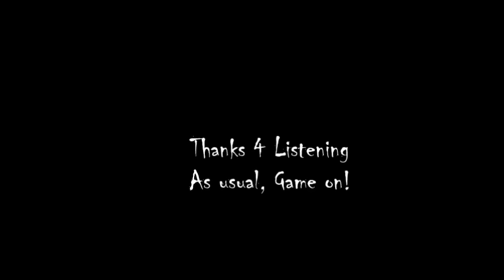Sally Face Song:Memories and Dreams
Here is the theme song from a pretty cool, dark adventurous game, which is about a boy with a prosthetic face and a mysterious past.
As usual, Game on! :)

Soundtrack-Sally Face:Strange Neighbors
Song on video:Memories and Dreams